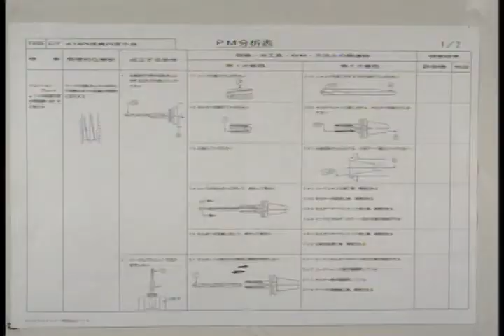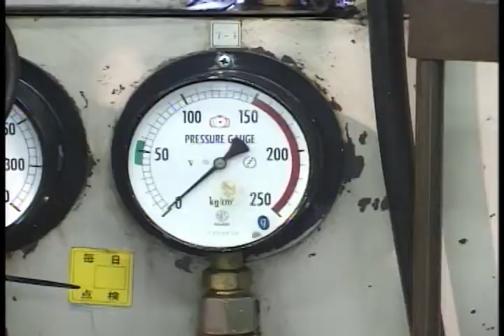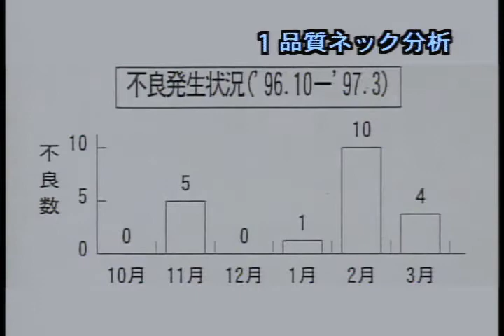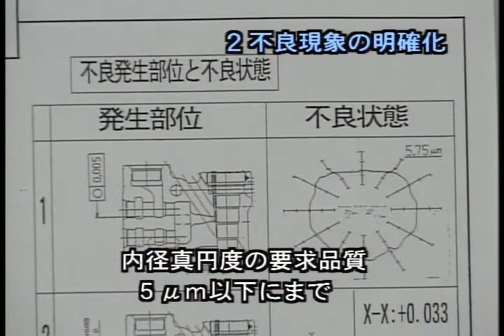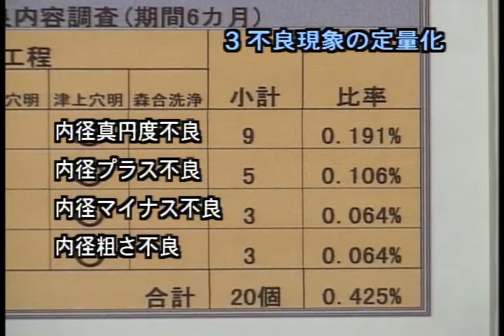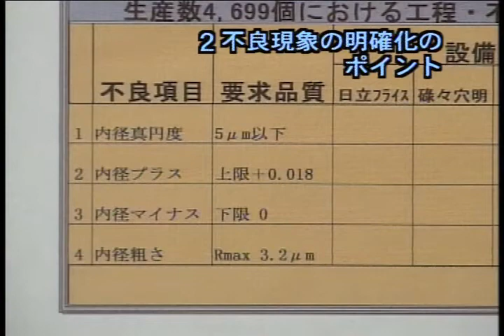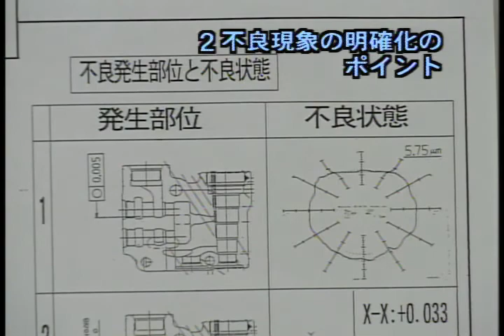品質保全 vol.3 品質保全の実践 ダイジェスト版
日本能率協会コンサルティングが提供している動画教材「不良ゼロ・品質コスト低減を実現する品質保全　Vol.3品質保全の実践」（DVD全1巻Vol.3パート）のダイジェスト版です。
詳細につき/ましては、「エンジニア・レスキュー」で。